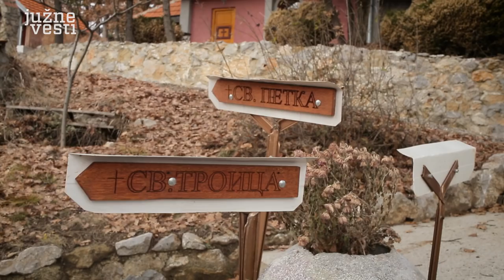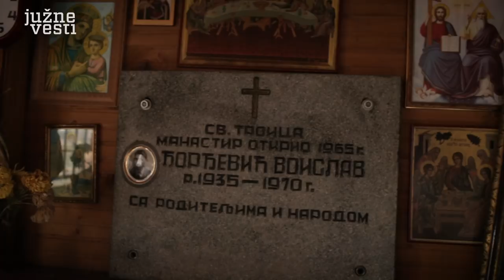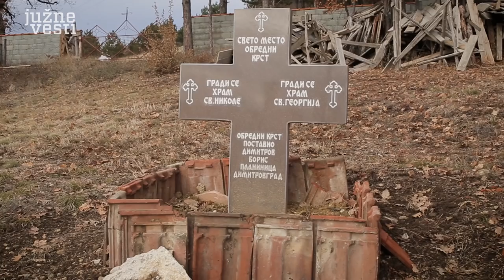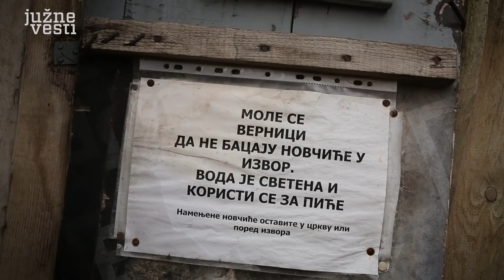Parasina kod Dimitrovgrada – mistično “sveto mesto“ sa tri crkve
Iako veliki broj ljudi odbacuje legende u kojima se govori o mestu za isceljivanje bolesti, postoje oni žitelji Dimitrovgrada koji čvrsto veruju da se kod crkve Svete Trojice odvajkada događaju čuda.